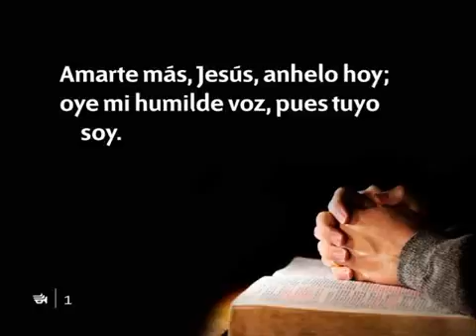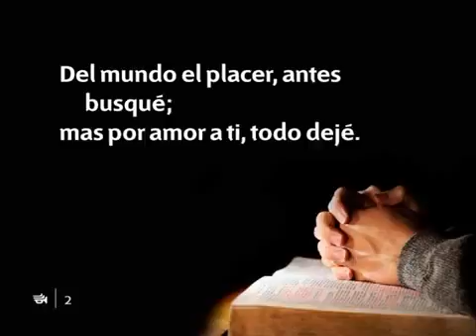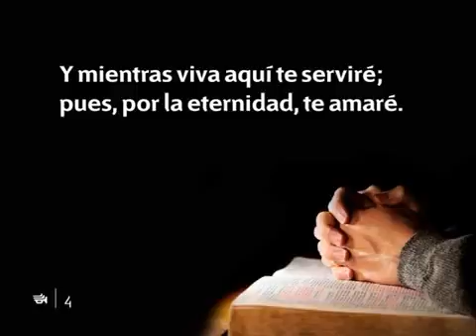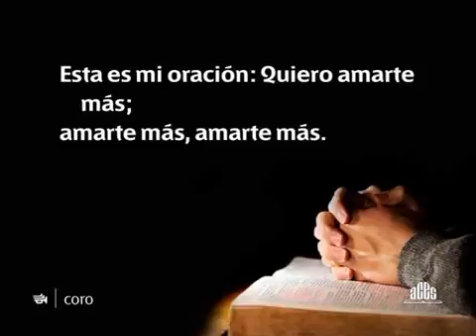Himnario Adventista 277 Amarte más